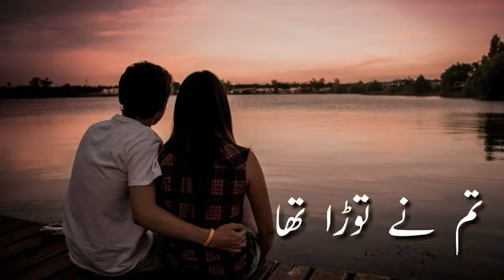Raaz e ulfat song with Urdu lyrics Shahzad Sheikh Yumna Zaidi Aima Baig